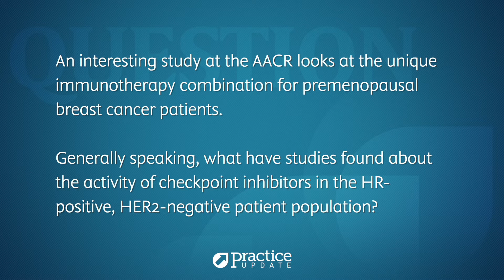Pilot Study of Pembrolizumab Plus Exemestane/Leuprolide for Premenopausal Metastatic Breast Cancer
Lee S. Schwartzberg MD, FACP  AACR interview on Pilot Study of Pembrolizumab Plus Exemestane/Leuprolide for Premenopausal Metastatic Breast Cancer